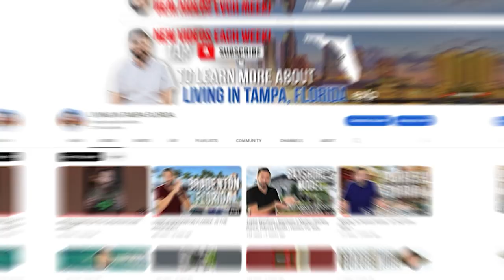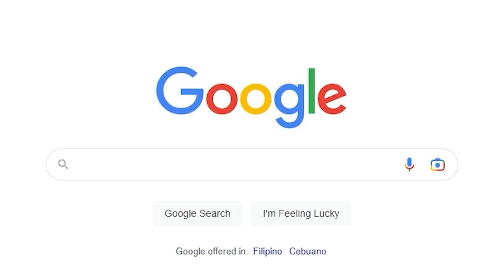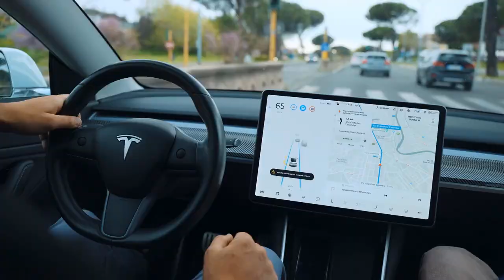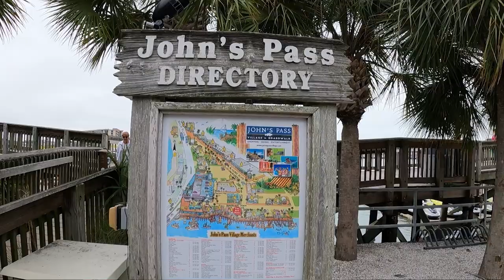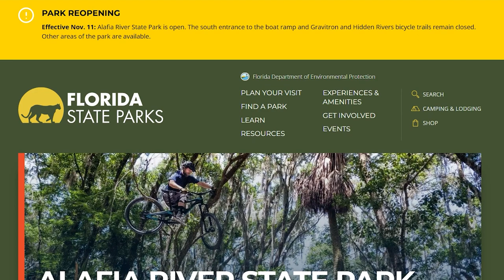Why Everyone LOVES Living In Tampa Florida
There are a lot of reasons why people love living in Tampa Florida. From the weather to the great beaches, there's something for everyone here. Watch this video and find out some of the top reasons why people love calling Tampa home!